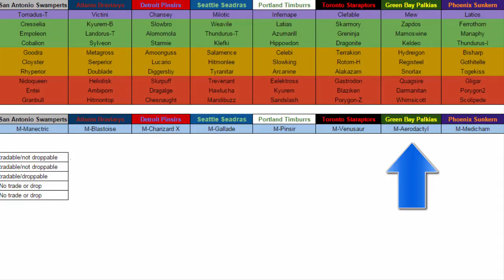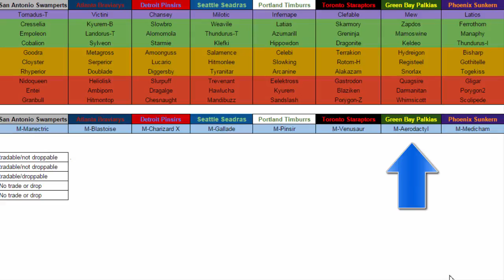NPL S3 W5 Pokemon Battle: Toronto Staraptors (3-1) vs. Green Bay Palkias (3-1) [Lando Bandit]